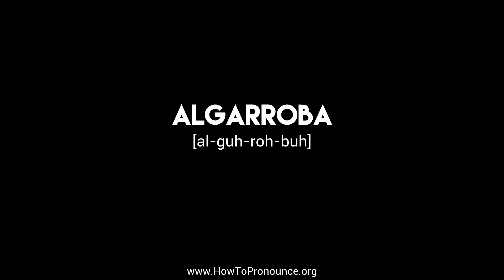How to Pronounce "algarroba"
Learn the proper pronunciation of "algarroba"